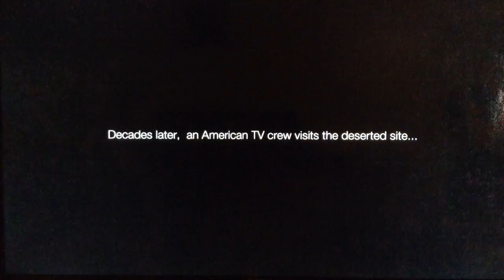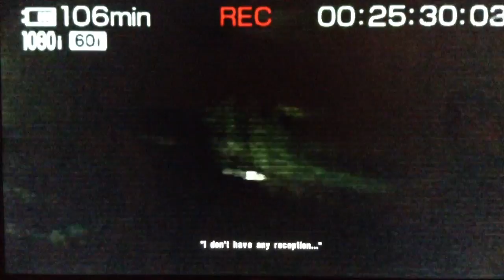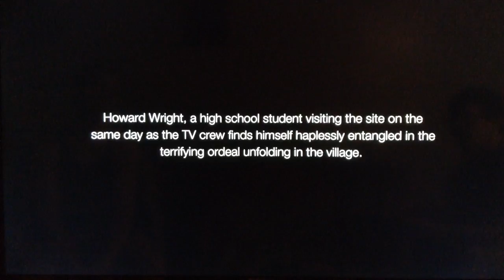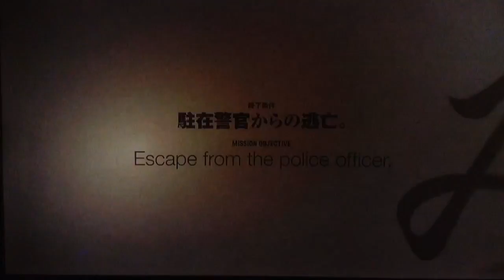That Cop Tho (Siren Blood Curse)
The cop won't die lol